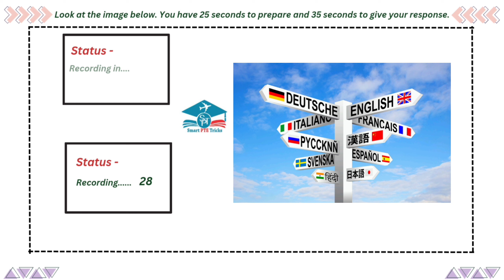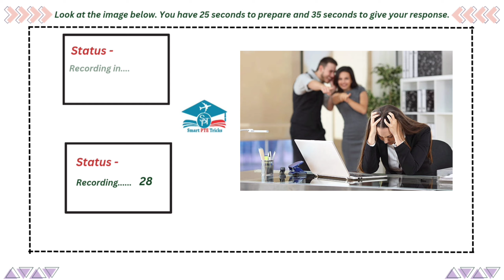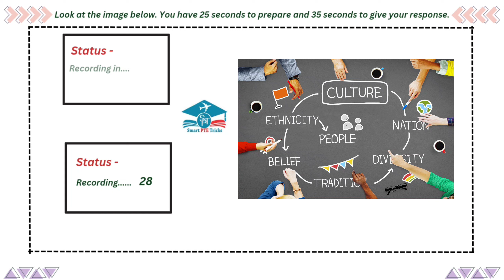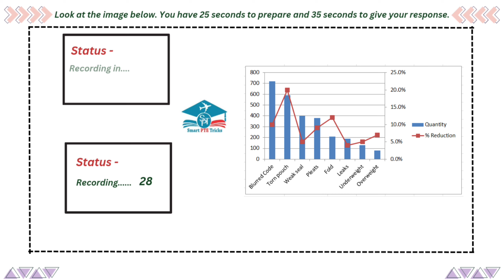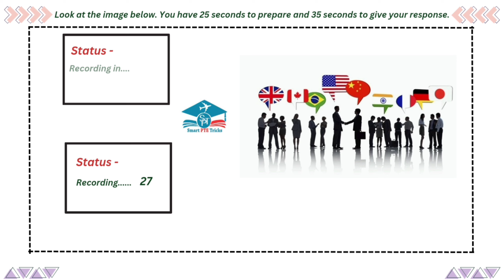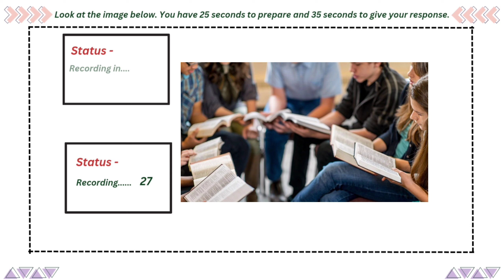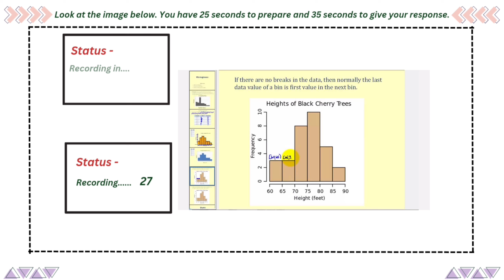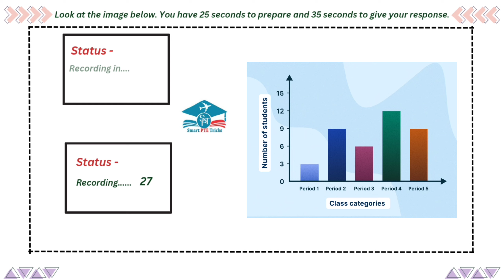PTE Describe Image 2024 Prediction EXPOSED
PTE DESCRIBE IMAGE 2024 - MOST REPEATED IN EXAMS PREDICTION

Good Luck !!!
all material link ielts pte my youtube channel